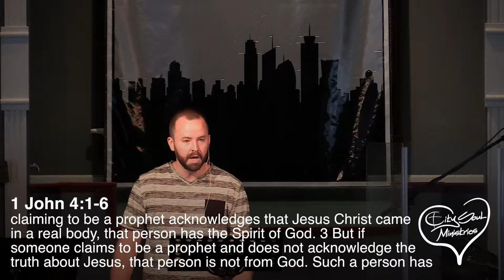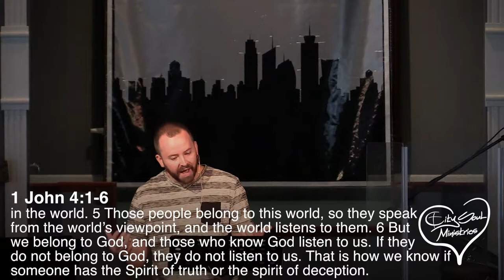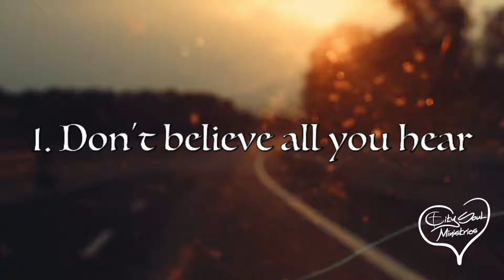7-2-17 Blurring the Line